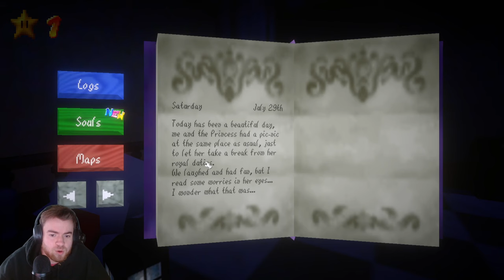A MARIO HORROR GAME??? | Another Princess is in our Castle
never knew i wanted this